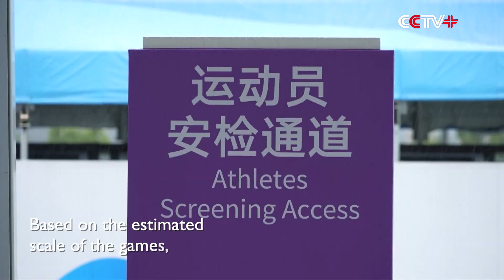Hangzhou Asian Games Village Conducts All-Element Rehearsal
Hangzhou Asian Games Village on Tuesday held an all-element rehearsal involving 6,200 people to test the overall functioning of its various zones and ensure efficient and orderly operations during the games.